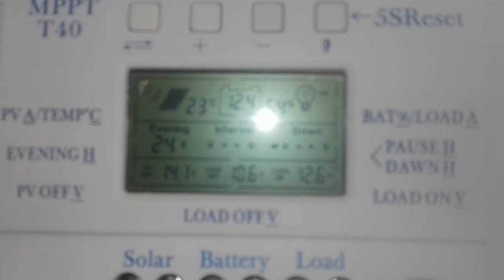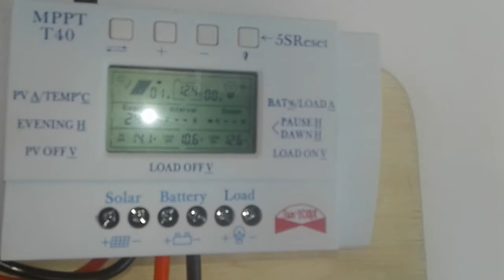Meu Sistema Solar Provisório, Futuro com Suporte Planejado. ..!!!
A Energia do Futuro!
Painel Solar de 250W;
Um Controlador de Carga 40a;
Uma Bateria de 115Ah;
Uma Bateria de 93Ah.
 Quero forma o pqn Projeto com 02 Painéis de 250W tatal de 500W.